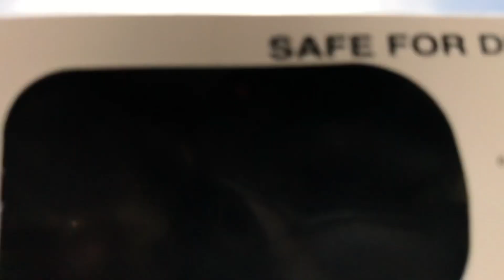SOLAR ECLIPSE 2024 | PATH OF TOTALITY & PARTIAL COVERAGE | crowd reaction